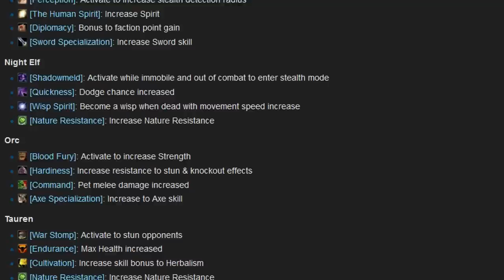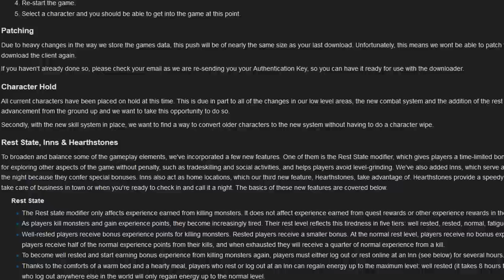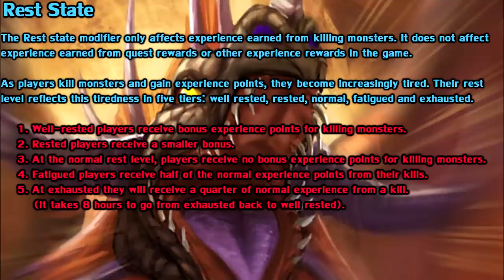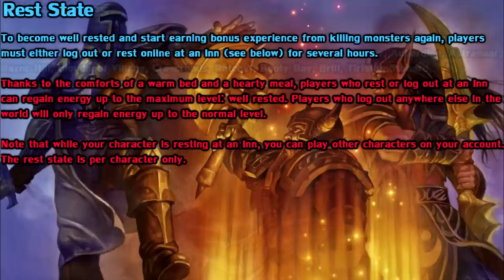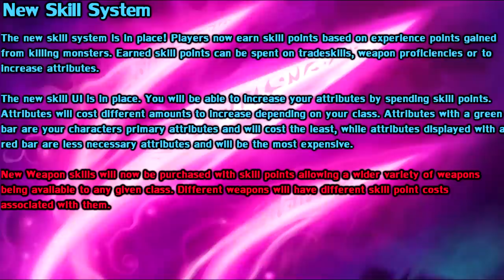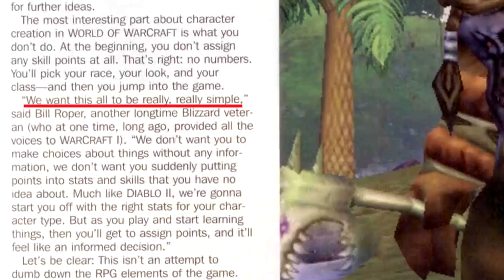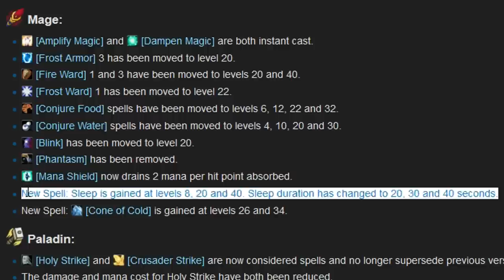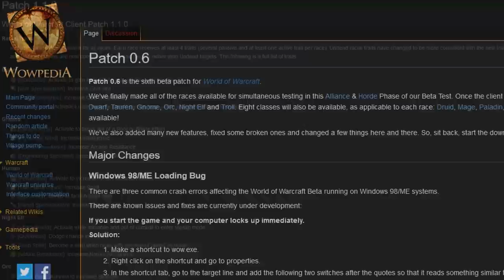WoW Patch History: Patch 0.6 Beta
The first of a new series where I go over each patch in the game's history, explain the changes, and discuss what effect they had on the game!